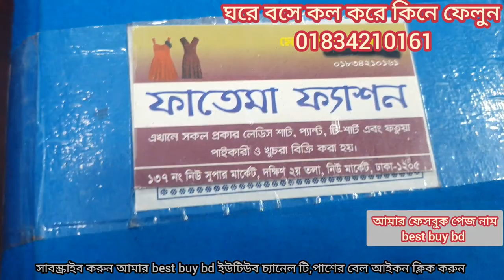মাত্র ৯০টাকায় স্টাইলিশ স্টাইলিশ বেল্ট কিনুন ঘরে বসে।Ladies stylish belt price in bd/best buy bd tops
best buy bd tops#ladeis belt#belt collection